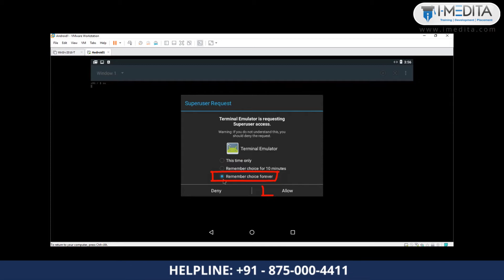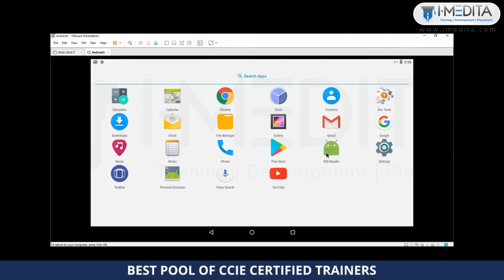CEH Lab Setup: Host File Configuration in Android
EC-Council is the world’s largest certification body for Information Security professionals. It is the owner and creator of the renowned Certified Ethical Hacker Certification. I-Medita is an Authorized Training Partner and Exam Centre of the EC Council Certified Ethical Hacker Course.

I-Medita course curriculum adheres to and consists of all the modules required to be covered as per the EC Council Blue Print for completion of Certified Ethical Hacker Certification (CEH Certification).

Looking for Certified Ethical Hacker (CEH) Certification Training, Find our detailed information